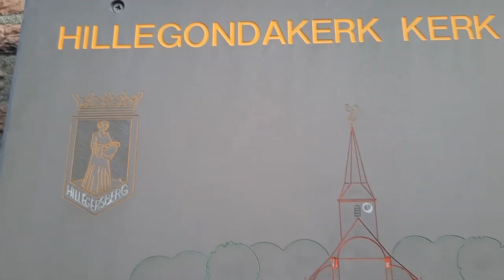An icegiantess in town? The Ice Age giantess Hillegonda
The Tribe of the Fox visits a 12000 year old riverdune connected to the giantess Hillegonda.